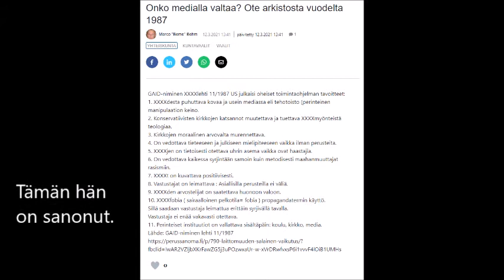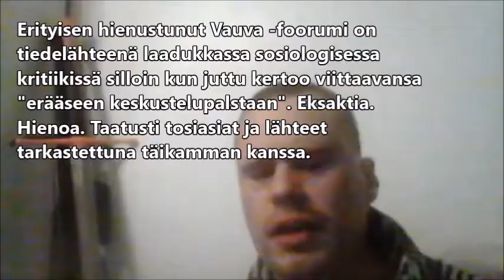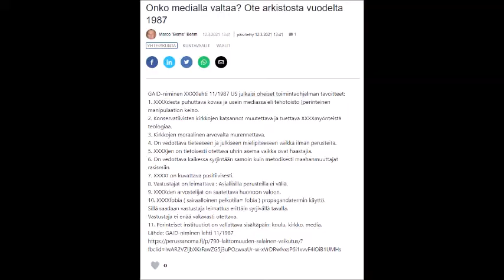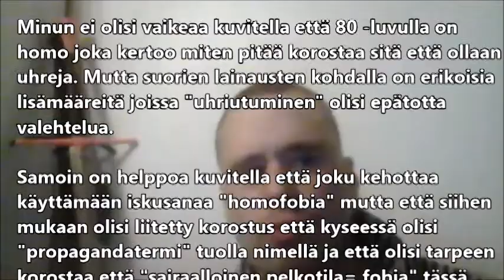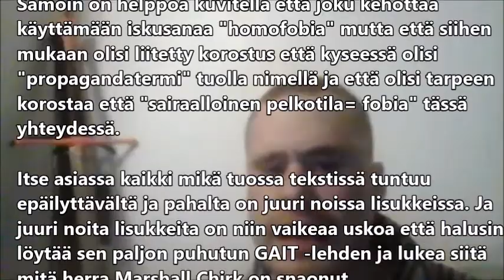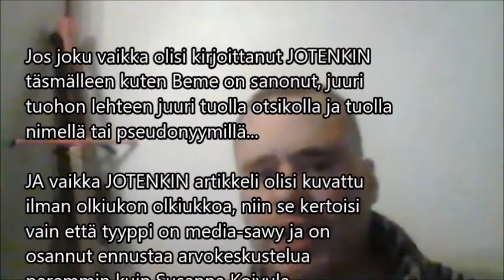GAID se niin on; Eli suomalaisten fundamentalistien "DTM:n viisaiden pöytäkirjat"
Edes alkeellisesti arvostettavan keskustelijan tunnistaa pyrkimyksestä tarkistaa lähteet. Ja kyvystä jossa lähteet (1) annetaan ja (2) annetut lähteet ovat olemassa (3) tavalla jossa aineiston tekstisisältö on löydettävissä mahdollisimman helposti (4) jotta voidaan varmistaa olkiukottomuus kuvauksissa. Jos tämä ei täyty niin että koko ideologian yhteenlaskettu massaviisaus ei osaa edes kirjoitusvirhettä korjata yli 10 vuoteen, niin se kertoo sitten jo aika paljon koko ideologiasta.

Minä kunnioitin (aika ja vaivannäkö on ainut relevantti kunnoituksen mittari) vastapuoltani antamalla kaikki mahdollisuudet esim. tarkistamalla valtionarkistoja myöten asiat. Aka. työläästi. Ei olisi kannattanut. Sillä he eivät taatusti tee samaa minulle. Todiste; Koko tämä hemmetin case!

Viitteet:
Marco Behm, "Onko medialla valtaa? Ote arkistosta vuodelta 1987"
EPF, "“Restoring the Natural Order”: The religious extremists’ vision to mobilize European societies against human rights on sexuality and reproduction"
History of the far right, "Unraveling the Anti-Choice Supergroup Agenda Europe in Spain"
Helsingin Sanomat, "Salaperäinen Agenda Europe haluaa palauttaa ”luonnollisen järjestyksen” – liikkeellä on jo lonkerot ympäri Eurooppaa, sanoo verkostoa tutkinut asiantuntija"